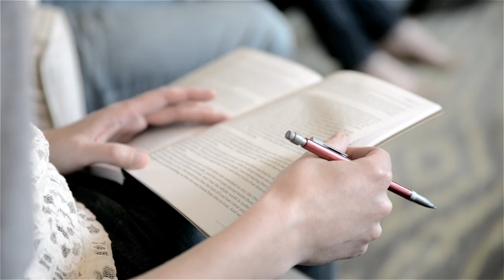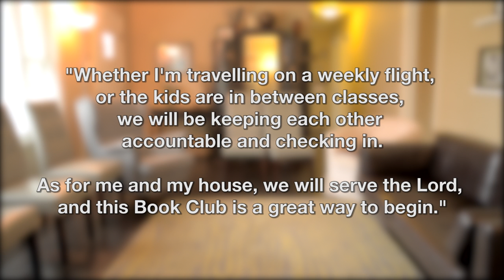All-Time Best-Seller Book Club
A review of FBCG's All-Time Best-Seller Book Club.